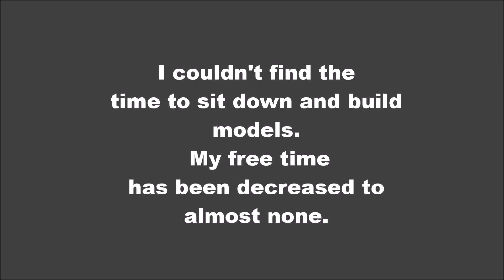Tamiya M4A3E2 Jumbo - Part II (Final Reveal)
Hey Guys! I'm not dead. I'm Back!
I have had some trouble in my schedule in the last month and half so I couldn't build any model kits or make any videos.
Now that I got a new PC, I made this video to finish the second part of the Jumbo build. Hope you guys liked it!